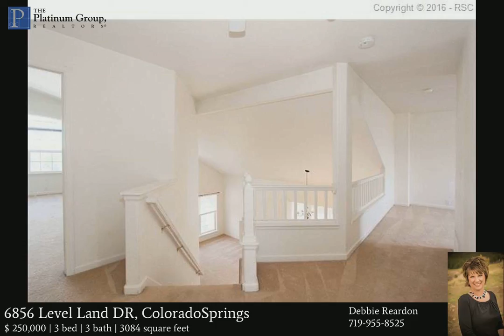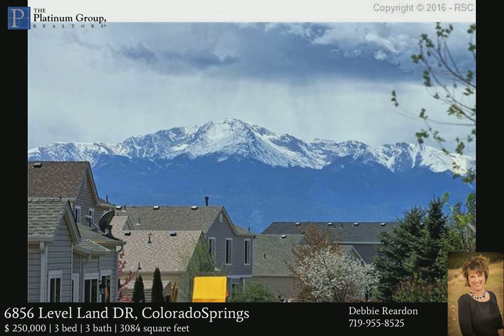Convenient Location!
This Light, Bright And Open 2-Story Has Plenty Of Room For All With 3 Bedrooms + Loft, Large, Level, Fenced-In Yard, And Is Located In The Desirable Wagon Trails Community Providing Park, Playground And Neighborhood Pool Access � Don�t Miss This Home! Enter To Find Formal Living And Dining Rooms � Spacious Enough To Host Gatherings Of Any Size. Beyond Is The Kitchen With Sunny Dining Nook With Bay Window And Walk-Out To Patio. The Open Floor Plan Gives Way To The Adjacent Great Room With Gas Fireplace. A Powder Room And Sizeable Laundry Space With Folding Counter And Large Storage Closet Completes The Main Level. Upstairs Find The Master Retreat With Adjoining Private 5-Pc Bath And Walk-In Closet. 2 Additional Bedrooms Plus Full Bath And Spacious Loft Complete The Upper Level. The Large, Unfinished Basement Offers Opportunity For Storage Or Future Expansion. Located In Esteemed School District 11 With Convenient Access To Hiking, Biking, Shopping, Dining And I-25 For An Easy Commute To Downtown Colorado Springs Or Denver � Don�t Miss This Awesome Property!